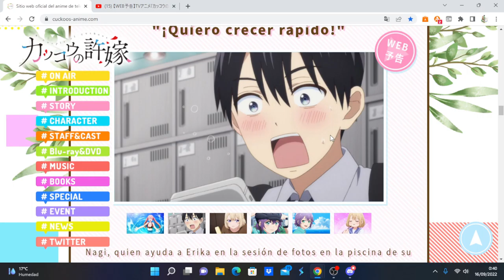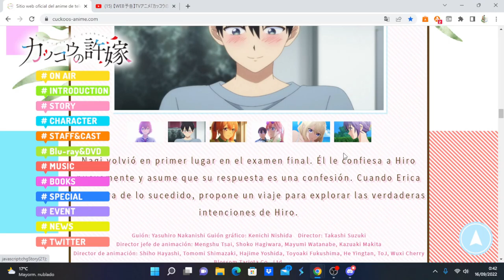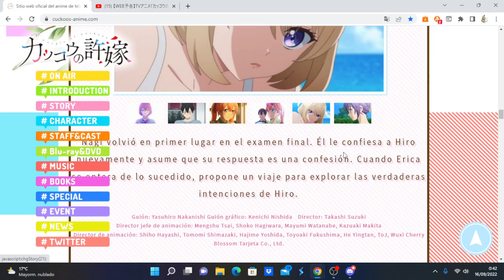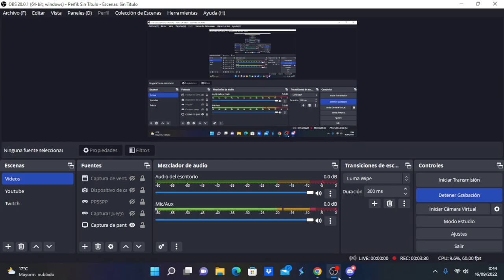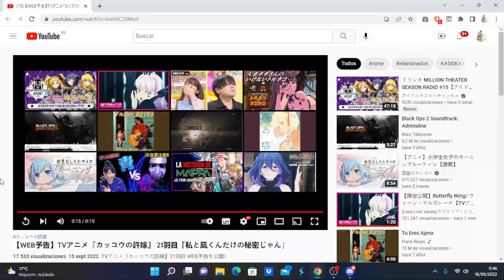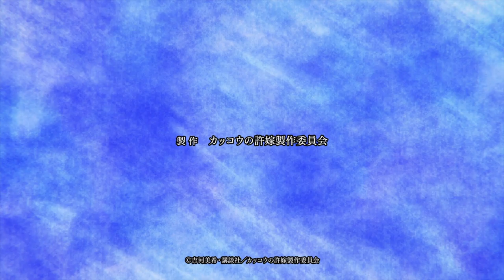Kakkou no Iinazuke comentando avance del capítulo 21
Anime Opening and Ending: Kakkou no Iinazuke